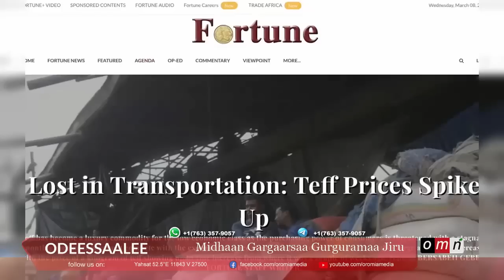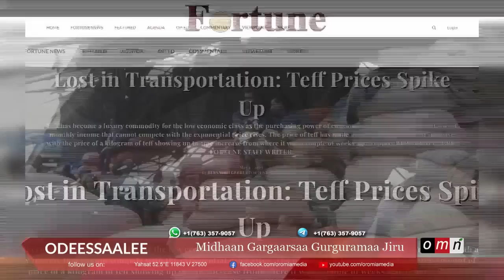OMN Horn Odeessaalee (Bitootessa 09,2023)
● Midhaan gargaarsaa gurguramaa jiru